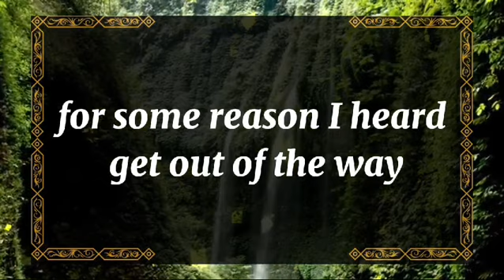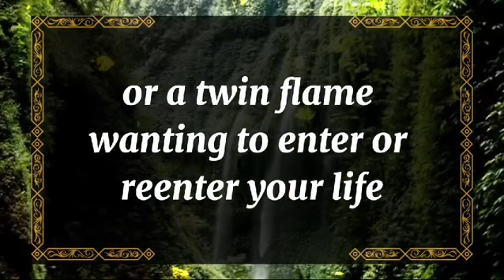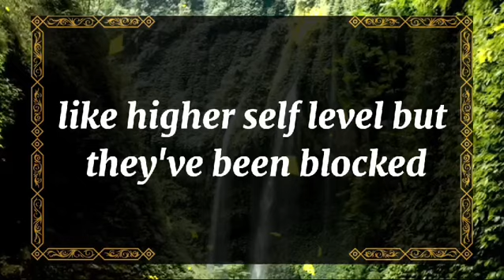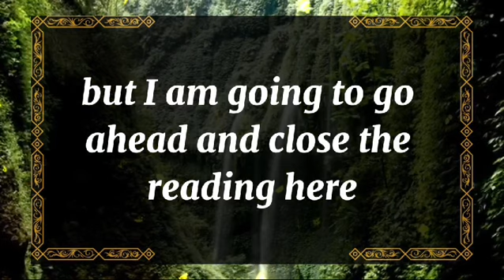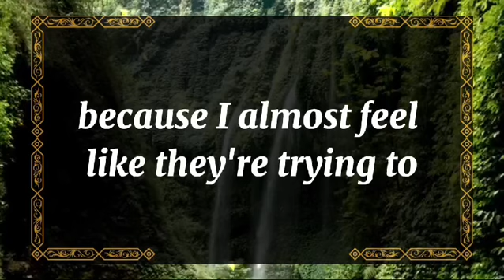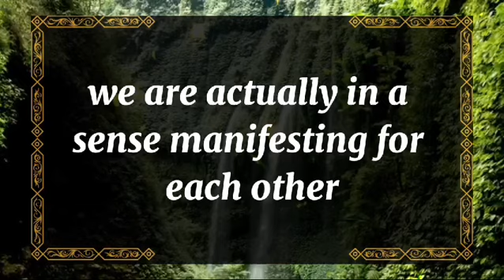💘 DM to DF today💘THEY ARE BURNING WITH JEALOUSY RIGHT NOW..💫 twin flame universe🌈